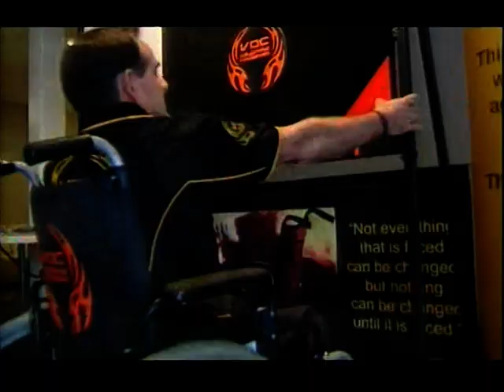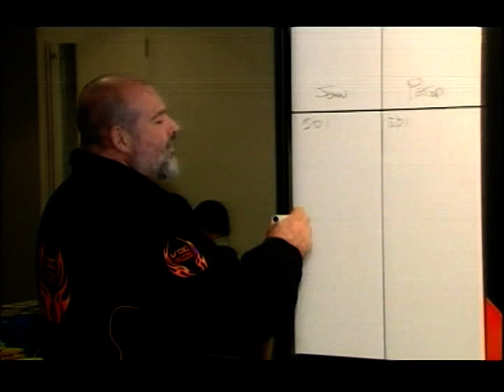Wheelchair Darts - Wildfire Darts Frame news segment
WIN News segment on Russel Strobel's Wildfire Darts Frame - a device designed to make the sport of darts more accessible to wheelchair darts players.